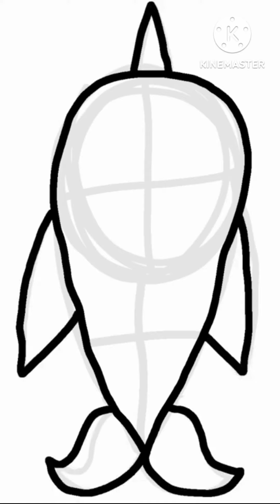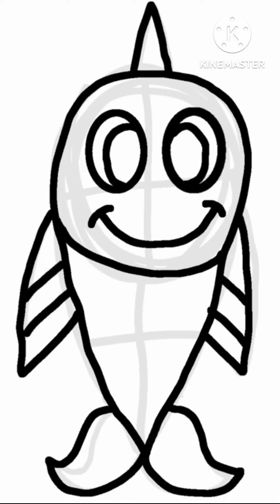Fish Speedpaint 🐟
Speedpaint